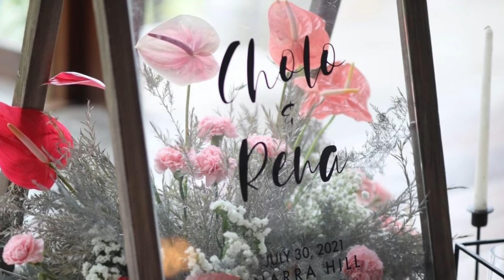CHOLO & RENA | Chapel on the Hill + Narra Hill | Tagaytay Wedding